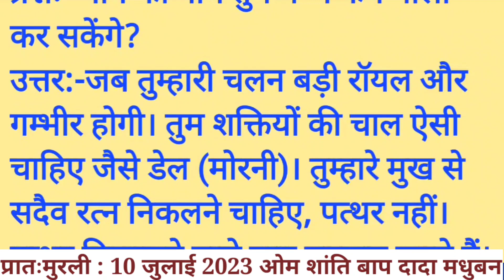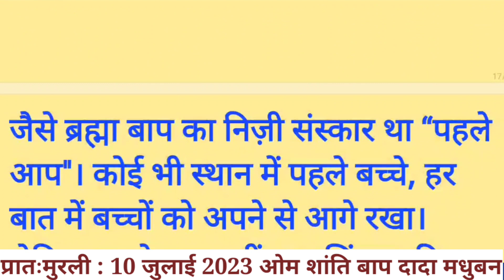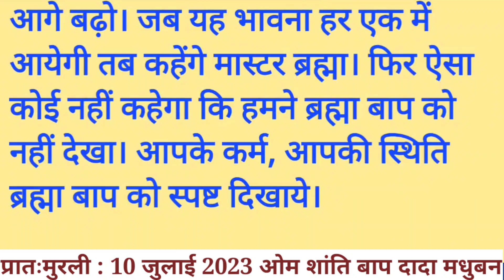Aaj ki Murli आज की मुरली : 10 जुलाई 2023 Today's Murli : 10/07/23 ओम शांति बाप दादा मधुबन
आज की मुरली जुलाई 2023 Aaj Ki Murli  july2023| Today's Murli in हिंदी जुलाई 2023 Brahma Baba ,Madhuban